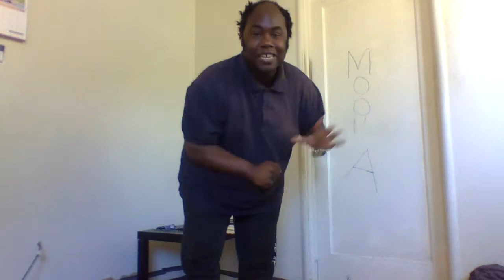Kevin Joseph King # 653 - Boo Boo Bear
boo boo bear